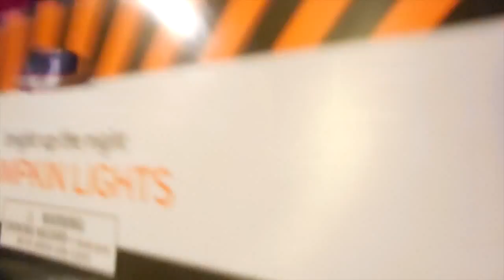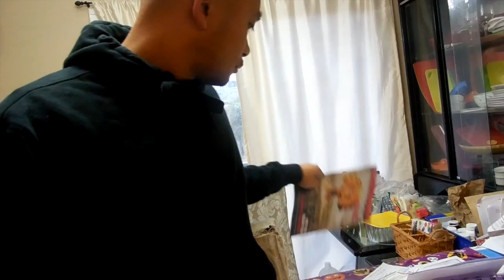The Best Bakery Ever! - Vlog - 044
NOW UP:
Aaliyah's YouTube Channel

Love: Vic, Larissa, Aaliyah & Dash Myles